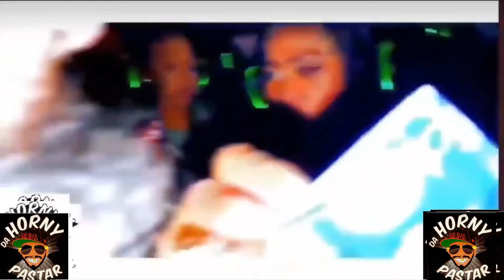Bounty Killer ok Foota Hype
DJ FRONT- N JAMAICA WAKE UP MIX.VOL.1.

1.Intro
2.Mikeylous - Ungrateful
3.Buju Banton - Blessed
4.Govana - Likkle Bit A Money
5.Koffee -  Lockdown
6.Mikeylous - Wake Up
7.Intence  Tears Dem Dry
8.Greatonee - Can't Dis
9.D’voice - No Bad Energy
10.Seltza - Change My Way
11.Spotless - Money Pree
12.Shocking Murray - No Snif
13.Mikeylous - Longevity
14.Vybz Kartel feat. Lisa Mercedez - Run Dancehall
15.Stylo G Feat Chris Gayle - Too Hot Remix
16.Da Horny Pastar - Bagga Chat
17.Vybz Kartel - Addidiking
18.Sharrie - No Gun Inna Underwear
19.Masicka - Currency
20.Vybz Kartel  - Sociopath
21.Chevis - Heart Beat
22.Vybz Kartel - No Prison
23.Shav-A - Vibing Bounce
24.Skillibeng ft. Jada Kingdom - Shake
25.Kyoda - Get Gyal
26.Jada Kingdom & Vybz Kartel - Heavy (Remix)
27.Stylo G x Ajji Ft Busy Signal - Live Fi Di Summer
28.Vybz Kartel & Sikka Rymes - Gaza Run the World
29.Alkaline - Monopoly
30.Vybz Kartel feat. Teejay - Big Bizniz
31.Aidonia -  Look
32.Vybz Kartel - Cute Rider
33.Alkaline - High Props
34.Intence - Yeng
35.Popcaan & MIST - Buzz
36.Shav A - Island Girl
37.Skillibeng  - Clean Everyday
38.Skillibeng  - Most
39.Ding Dong  - Inside
40.Teejay - Kotch
41.I-Octane - High Rev